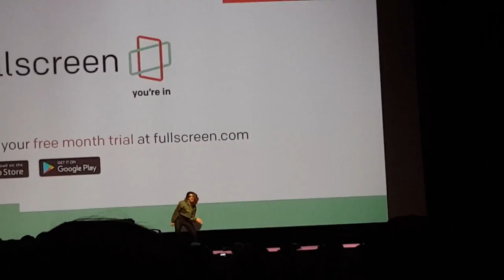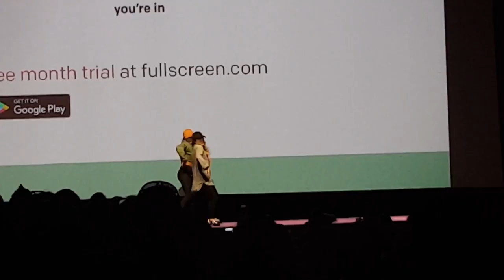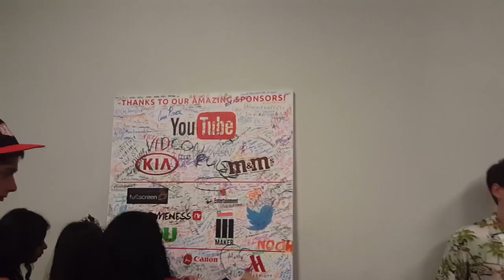VidCon Day 3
This video is about VidCon Day 3